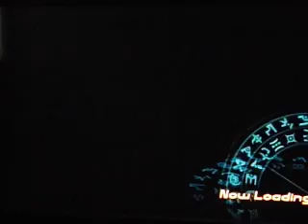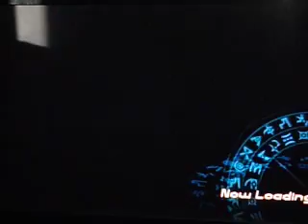Bakugan Ep 19 Maximum Battlers Tournament [Part 1]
In this episode I battle Jewls and Jenny, lets just say Jewls is really not that good of a Brawler but on the other hand Jenny is a Super good brawler. Find out  your self in this episode. We also get a new Bakugan!!!

Do you like Subtera or Ventus better?

Walt-Diggity Games
725 9th Street East